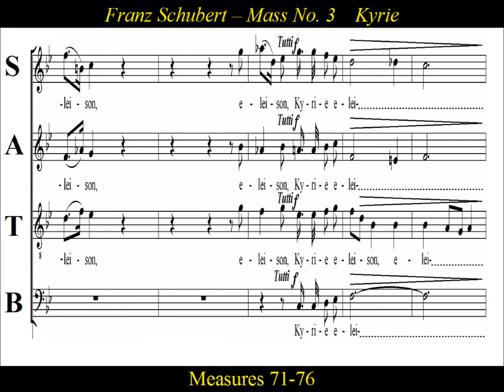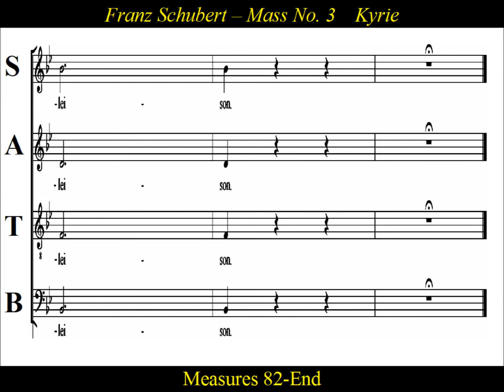Schubert Mass No 3 in B flat D324 - 1.Kyrie - Soprano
Soprano: Schubert -Mass No. 3 in B-flat major, D 324- 1.Kyrie

Kyrie:   Franz Schubert Mass No. 3 in B-flat major, D 324.   Composed by Franz Schubert in 1815 for  soloists and four-part choir and orchestra.   While by length it could be a missa brevis, its large orchestral force with trumpets, timpani and woodwinds has also led to its classification as a missa solemnis.